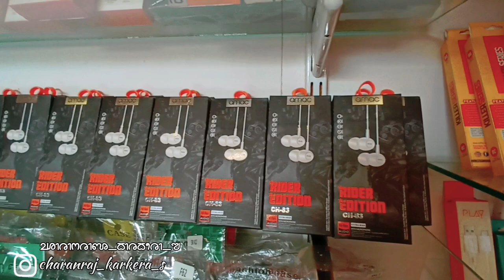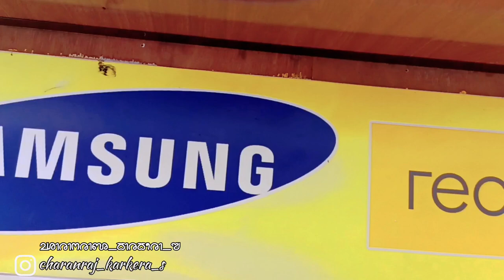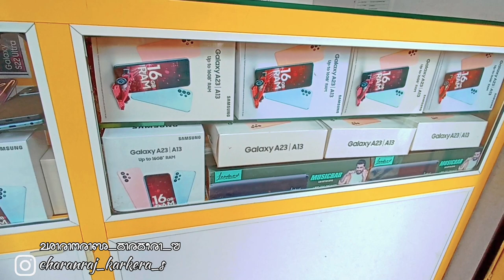Best Mobiles & All accessories with Best Offers || All types of mobile sales & service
Mobile gallery panemagalore
Venkaramana temple roan
Near Bengalore ayyangar bekary
Panemnaglore
574211

Follow me below the links ⬇.

Vlogging inspired by : @gowtham naidu
Favorite blogger : @shutterbox films

Thank you for your Huge support💪❤
Keep support💪❤

ಜೈ ತುಳು ಅಪ್ಪೆ🙏
ಜೈ ತುಳುನಾಡ್🚩
ಜೈ ಕನ್ನಡ❤
ಜೈ ಕರ್ನಾಟಕ ಮಾತೆ 🙏
ಜೈ ಭಾರತ ಮಾತೆ🇮🇳❤
ಮಾತೆರೆಗ್ಲ ಉಡಲ್ ದಿಂಜಿನ ಸೊಲ್ಮೆಲು🥰 🙏🙏🚩